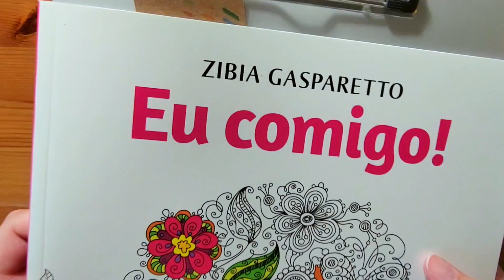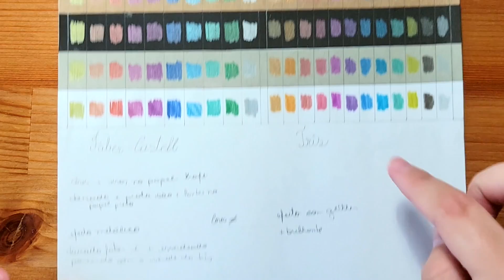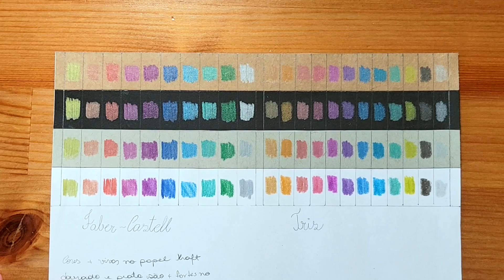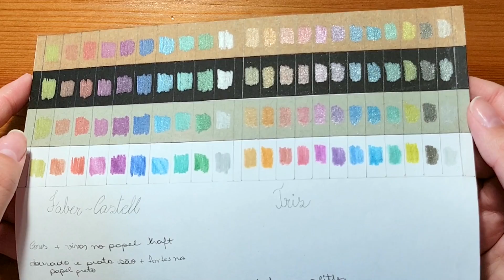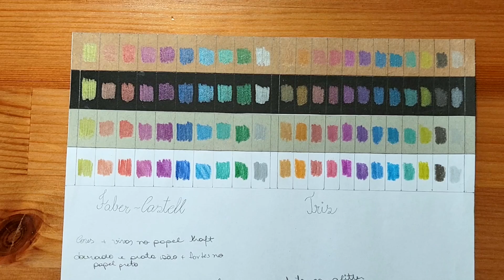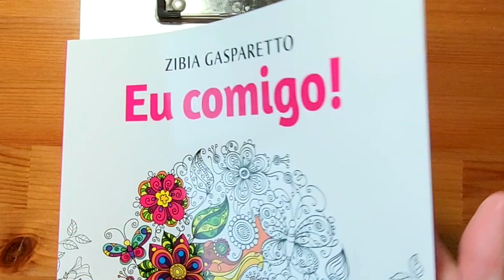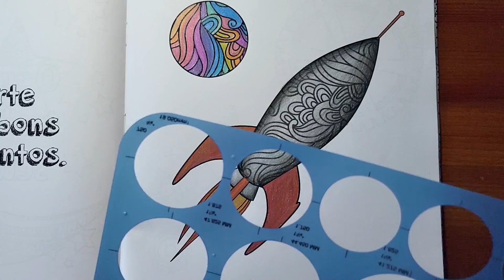A página mais brilhante que você já viu - Lápis metálicos Tris e Faber-Castell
❤️Eu comparei as duas caixinhas de lápis metálico, da Tris e da Faber-Castell, e ainda pintei uma página do livro Eu comigo da Zibia Gasparetto. Acho que eu nunca coloquei tanto brilho em uma página só. eu Simplesmente amei o resultado.
Caso queira comprar o lápis da Faber-Castell só clicar aqui em baixo:

Não segue a gente ainda no canal do telegram? Então clique no link abaixo para ter as novidades do canal em primeira mão: